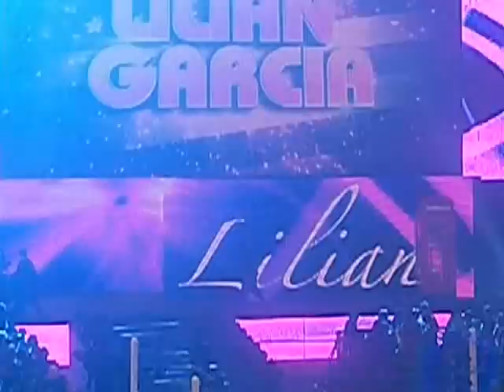Lilian Garcia falls over WWE Smackdown WrestleMania Revenge Tour April 17th London 02 (2012)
Lilian does it again :')

- London 02 Arena April 17th 2012!